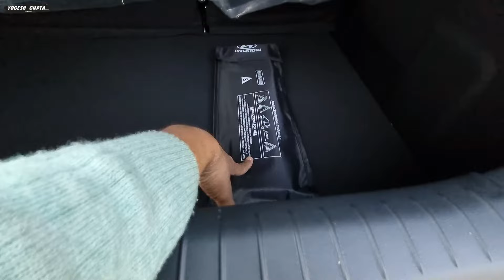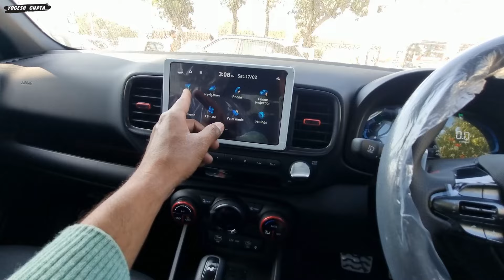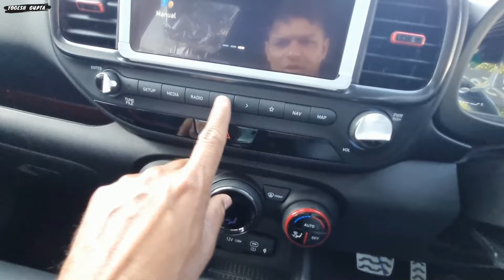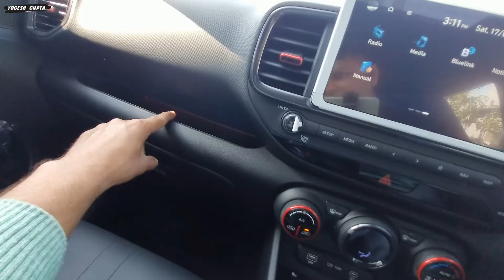2024 updated hyundai venue N line N8 turbo DCT |on Road Price, Features and Exterior, Review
2024 updated hyundai venue N line N8 turbo DCT |on Road Price, Features and Exterior, Review

Gaurav bhargawa
Sales Head
ASM Hyundai
gwalior,mp
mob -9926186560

1) ShineXPro Microfiber Cloth for Car - PureMagic 1100 GSM
2) 3M IA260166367 Dashboard Dresser (500 ml)
3) viper fluid
4) Turtle Wax ClearVue Rain Repellent
5) 3M IA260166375 Auto Specialty Tyre Dresser (250 ml)
6) Turtle Wax Scratch Remover - 100 ML
7) windshield scratch remover
8) AUTO SPA Charcoal Active Foam Car Wash Shampoo (Designed for Black Cars) 5LTR Proffesional's No.1 Choice
9) Wheel Tire Rim Scrub Brush
10)Chamois cloth Yellow f
11)windshield viper fluid concentrate
12) AmazonBasics Compact Portable Digital Tyre Inflator with Carrying Case
13)Quikprof Suction Cup with Free Tripod Mount Adapter Camera Accessories
14) jopasu car duster
15) ipop door guard
16) JPT RS3 2400watt 130 bar pressure washer
17) tyre cleaning brush
18) wavex tyre shiner

TOPICS COVERED:-
hyundai venue n line
hyundai venue
venue n line
hyundai venue n line review
2022 hyundai venue n line